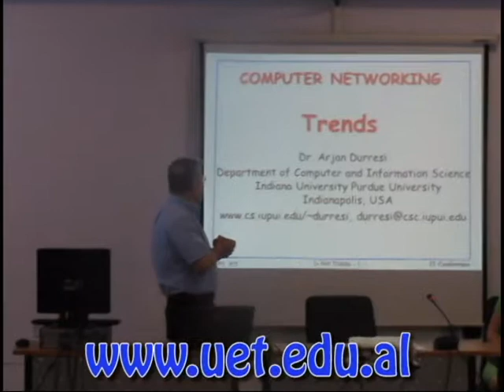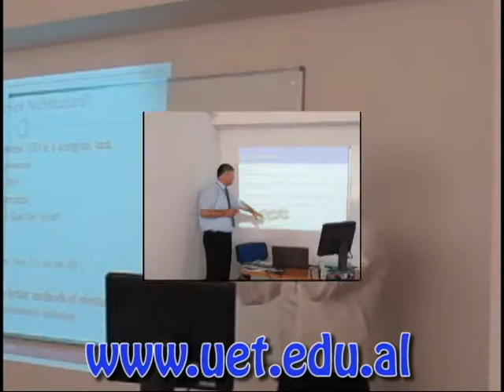Konferencë Shkencore Ndërkombëtare në UET ►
Universiteti Europian i Tiranës në bashkëpunim me Indiana University dhe Purdue University Indianapolis organizoi konferencën e parë ndërkombëtare me temë "IT Applications in Economics, Business and Society". Specialistë të fushës së teknologjisë së informacionit prezantuan fazat e reja të zhvillimit të kësaj teknologjie, trendet e saj dhe ndikimin në çdo fushë të jetës. Qëllimi i konferencës ishte të rriste bashkëpunimin mes aktorëve në këtë fushë. Konferenca mblodhi së bashku stafin akademik, kërkuesit shkencorë, kandidatët doktoralë, dhe pjesëmarrës të tjerë nga akademia dhe industria, me qëllim prezantimin dhe shkëmbimin e ideve e eksperiencave të reja në fushën e Teknologjisë së Informacionit, si dhe aplikimet e tyre në fusha të ndryshme të Ekonomisë, Biznesit dhe Shoqërisë. Qëllimi i konferencës ishte të krijohej më shumë platformë komunikimi brenda botës akademike, si dhe ura të reja lidhëse me mjedisin e biznesit dhe të zgjerohen rrjetat e bashkëpunimit me institucionet ndërkombëtare.

SHENIM/ Ju ftojmë të ndiqni postimet tona edhe në rrjetin social "Facebook" në faqen Universiteti Europian i Tiranës (Faqja Zyrtare). Kjo është e vemtja faqe zyrtare e UET-it, e cila administrohet nga stafi i këtij universiteti. Gjithë të tjerat janë false dhe kontrollohen nga persona që s'kanë lidhje me Universitetin Europian të Tiranës, ndaj mos e merrni për të vërtetë informacionin e tyre. Po kështu, UETuniversity është e vetmja faqe zyrtare e UET-it në You Tube. Gjithë të tjerat janë false dhe kontrollohen nga persona që s'kanë lidhje me Universitetin Europian të Tiranës, ndaj mos e merrni për të vërtetë informacionin e tyre.